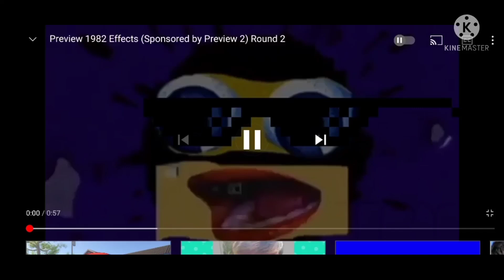previvew 2 1982 /6